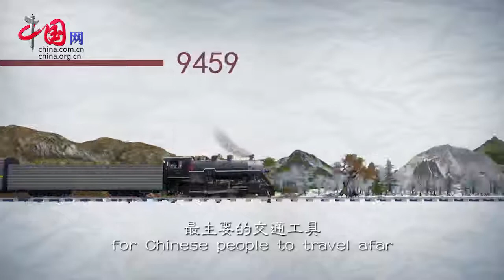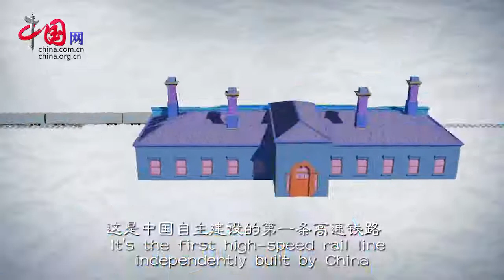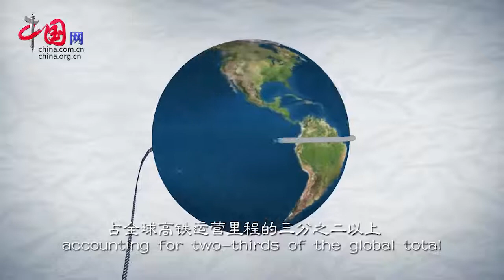From green trains to high-speed railway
When the PRC was first founded, the green trains were the principal means of transport for people to travel afar. In 2018, the total length of Chinese railways as well as high speed rail ways ranked 1st in the world. The term “China speed” sums up the story.